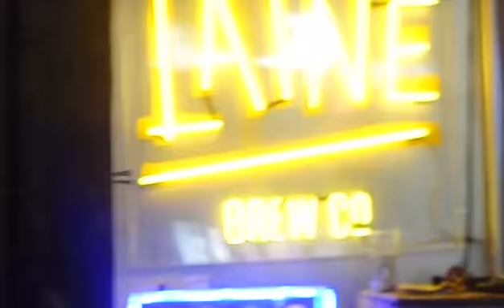Going to a FESTIVAL ALONE!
Hi Guys my name is Olamide and I do the things your too afraid to do, to show you that no one actually cares and you should be you and do you! My series which I started on TikTok is called HolaDares. I am super excited to be bringing extended versions of this to Youtube.

OMG my first youtube video! Going to a festival alone...something a lot of people want to try but are too afraid to do. My 12 year old sister made my youtube intro!

Please like, comment subscribe & share so we can continue to explore the world together, get out of our comfort zone and realise that if the only opinion we value is our own, the world is limitless. These days a lot of people are too focused on keeping up appearances or with the crowd and this is a reminder that being you is the best thing you can do!